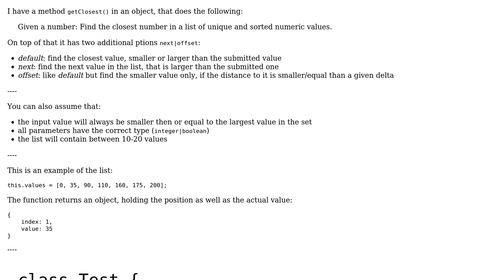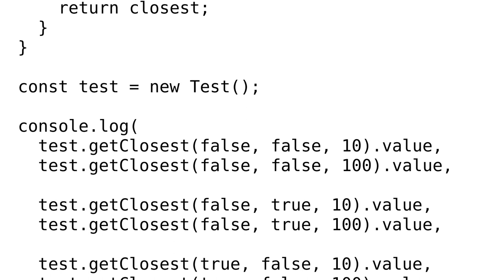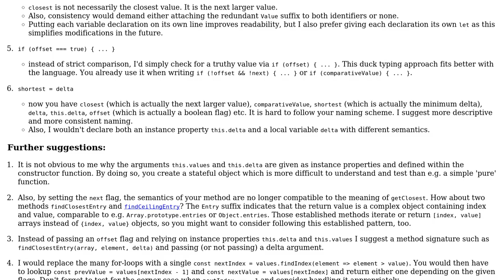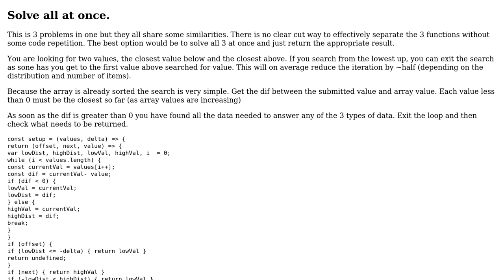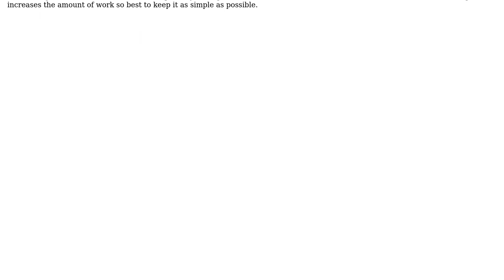Given a number: find the closest value in a list of unique and sorted numbers with some twists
Code Review: Given a number: find the closest value in a list of unique and sorted numbers with some twists

With thanks & praise to God, and with thanks to the many people who have made this project possible! | Content (except music & images) licensed under CC BY-SA | Music | Images & others | With thanks to user le_m user lampshade user Blindman67 and the Stack Exchange Network Trademarks are property of their respective owners. You are responsible for your own actions.